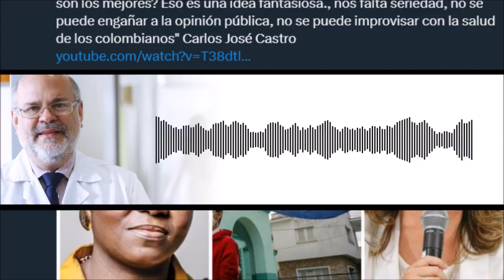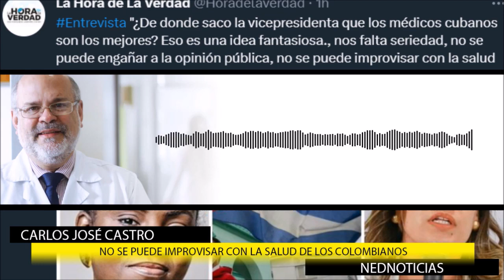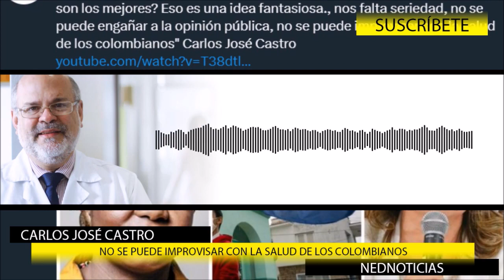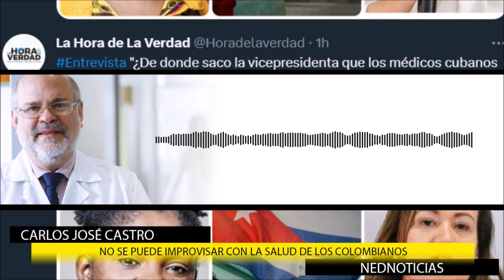ALERTA ⚠️ SE ESTÁ IMPROVISANDO CON LA SALUD DE LOS COLOMBIANOS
Rodrigo Lara Sánchez: Sobre la Reforma a la Salud.
Carlos José Castro, Ex viceministro de salud 2002,ex director del Instituto Nacional de Cancerología.